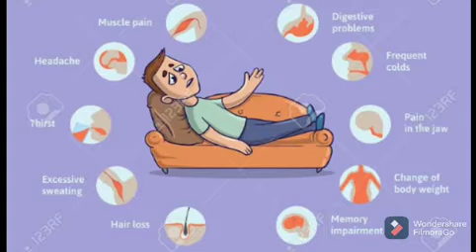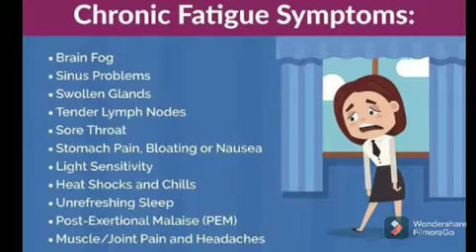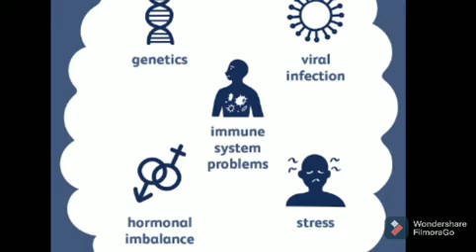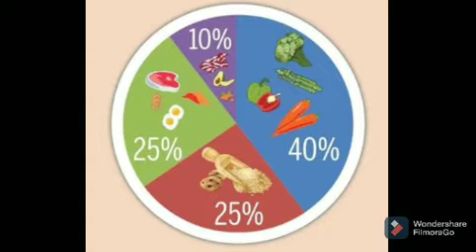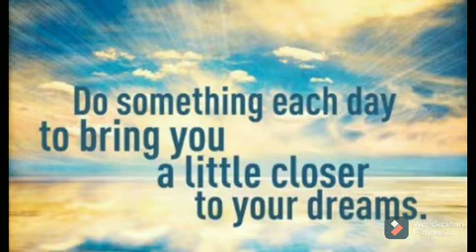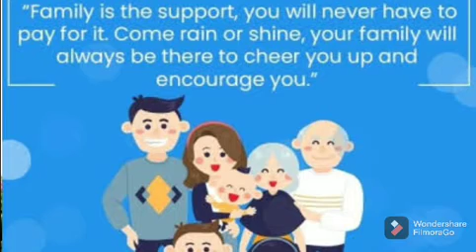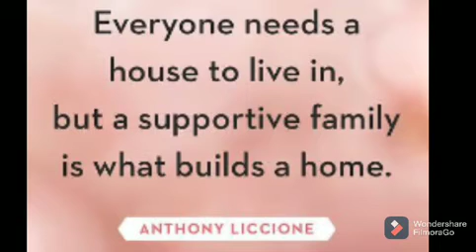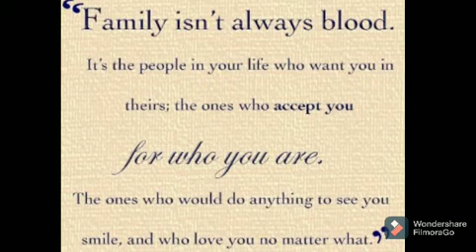TKS HEALTH TIP #4/2021 - 15th of May is International Day of Families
*HEALTH TIP #4* 15th of May is International Day of Families

A very Good Morning Dearest Students and Parents,

It’s a special day to treasure our families and our friends who have become family.

❤️Spend Time With Your Family.
❤️ Play a game with your family.
❤️Read a book with your family. ...
❤️ Get in touch with family members and inquire after them during these challenging times
❤️ Be alert to ways you can help other families

Reflect On What Family Means To You. Think about what you love about your family. Get to know other families.

Show Appreciation, 🎉express 💝 gratitude to Your Family.

The video also includes, as promised, a note on Chronic Fatigue Syndrome Day, CFS,  which was on May 12th. As we told you about International Nurses Day on the 12th, we included CFS today.

Kindly go through the video to understand more by clicking the TKS Youtube link. It is also shared on Campus Care under Health Activity.

Make most of the time you have. Be Creative!

# schoolhealthpandemic
# immunitybooster
# worldfamilyday
# chronicfatiguesyndromeawareness

*Be cautious.
*Do not let your guard down.
*Do not be complacent.
*Follow Covid protocols

🌈Move to Health , Move to Happiness🌈

Dr. Ramona D'Souza
Medical Hub
The King's School